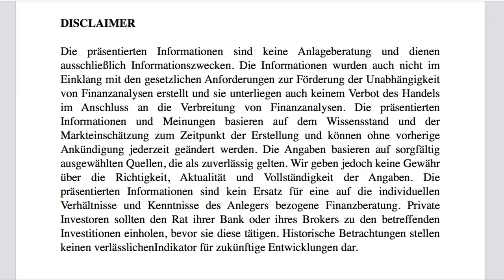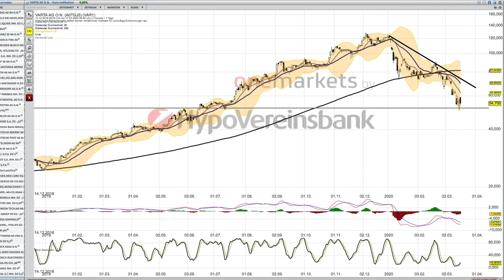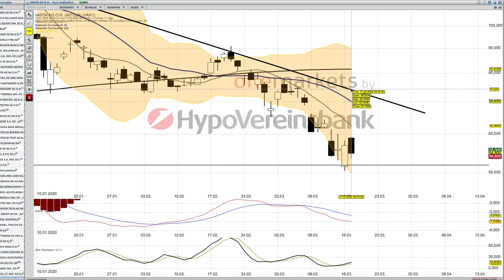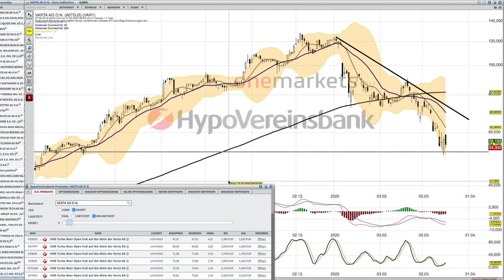VARTA Analyse für den 18 März